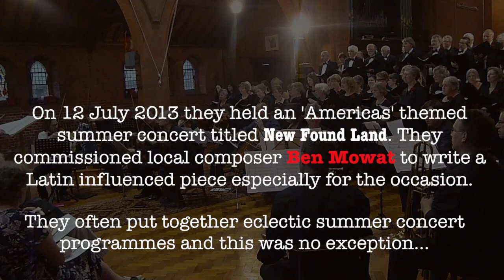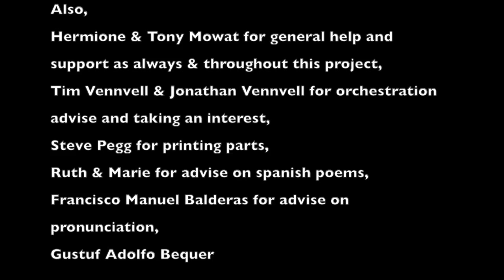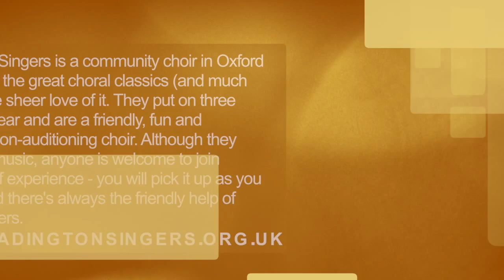Choir, brass, strings, drums - Invisible Atoms in The Air by Ben Mowat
Composer Ben Mowat was commissioned by local Oxford-based choir Headington Singers to write a South American influenced piece. On 12 July 2013 they held an 'Americas' themed summer concert titled New Found Land where Ben Mowat's piece was premiered.
Ben Mowat composed a tango influenced piece using the words from the classic Spanish poet Gustavo Adolfo Becquer.
It is scored for choir, brass, strings, piano with Darren Hassen-Davies on drums, bringing a bossa nova flavour to the piece. The piece is yet another example of Ben Mowat's unique composing style, it's composed in an ABAB format, A being a slower section, word painting Rimas X and B being faster 'tango' section using the translated words of Rimas XXIV.
Headington Singers, in collaboration with Alfredston Brass are proud to present Invisible Atoms In The Air/Tongues of Fire composed by Ben Mowat, conducted by Sally Mears.